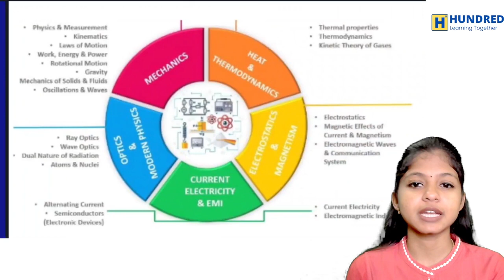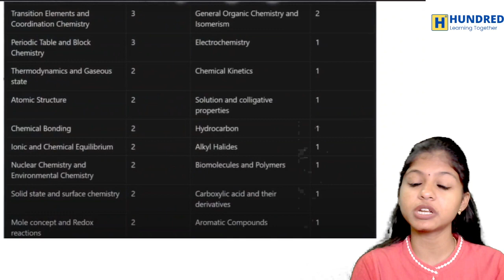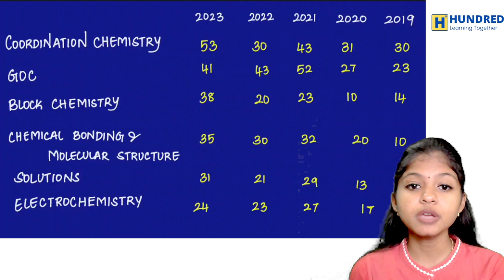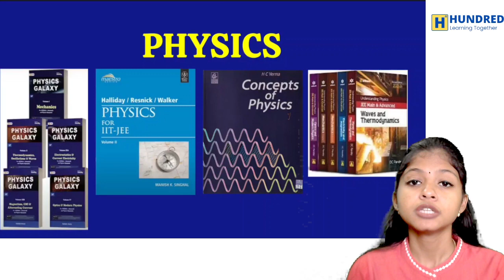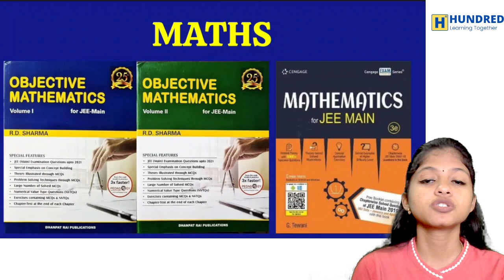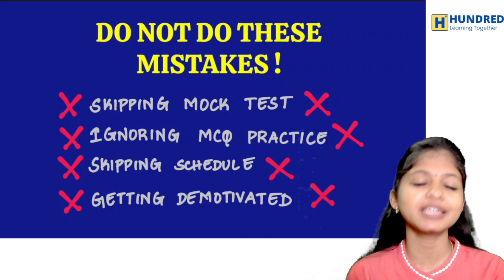A to Z about JEE Joint Entrance Exam | Gateway to IIT & NIT | Lets Dream Big